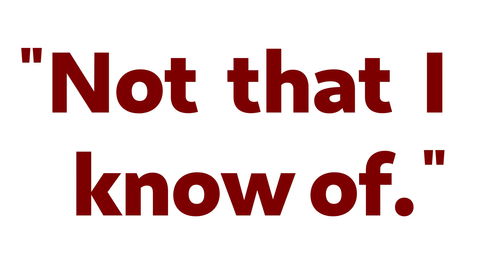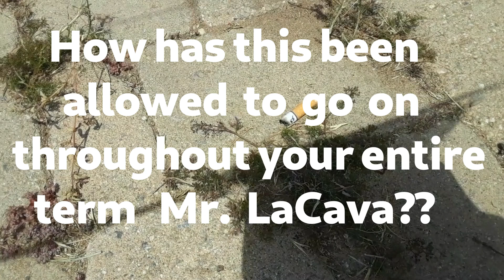Another Violation of the Law at Torrey on 2023-07-09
This video was taken at Torrey Pines Gliderport on July 9th, 2023. It shows the concessionaire (Robin Marien) smoking at the Torrey Pines Gliderport which is within the Torrey Pines City Park.